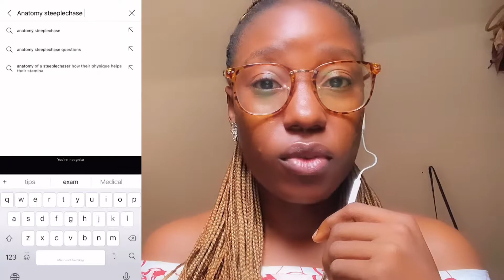(PART 4) My 5 MONTH OLD YOUTUBE CHANNEL GROWTH TIPS&TRICKS||NIGERIAN MBBS YOUTUBER||Starting YouTube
In this video I talked about YouTube Growth Tips&tricks and how I was able to grow on YouTube in 5months.

-Nigerian MBBS student
-Nigerian YouTuber
-mbbs YouTuber
-youtube tips

Hi Fam!!❤️ You can now become a VIP of my Channel❤️ There are different VIP levels and perks for EACH level❤️

- Bronze VIP
- Silver VIP
- Gold VIP
- Diamond VIP
- VVIP

Thank you for supporting what I do here, God bless you.❤️